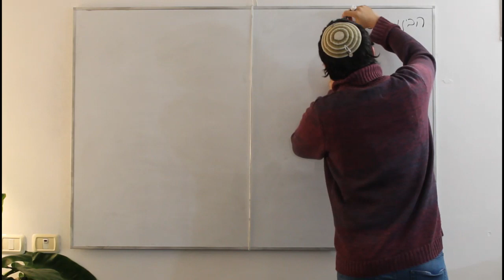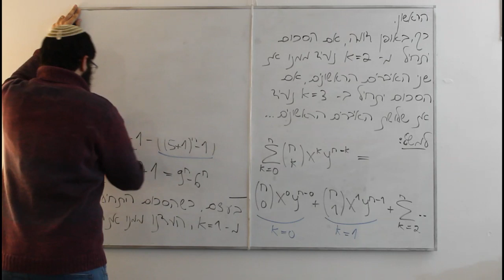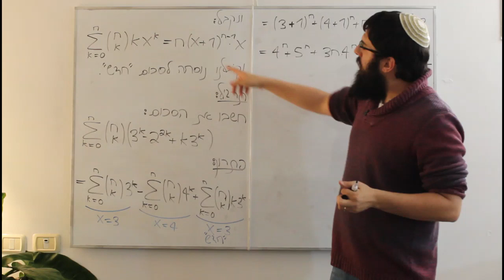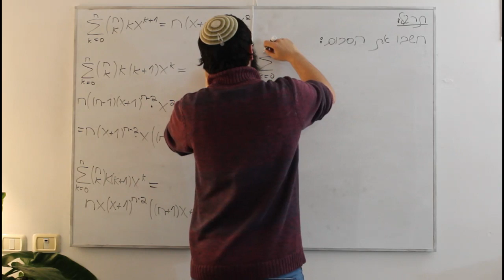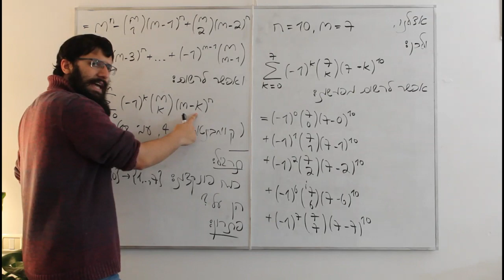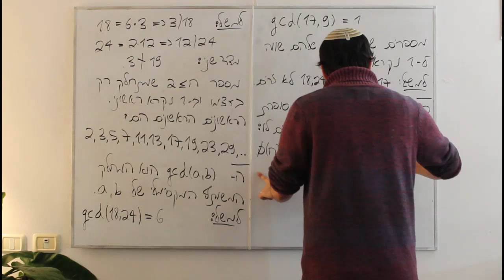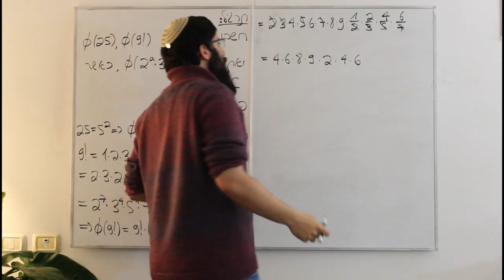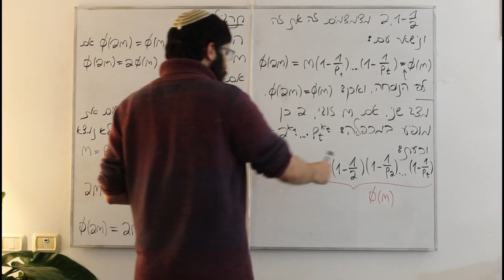בדידה 2 תרגול 4 אלעד עטייא - חישוב סכומים באמצעות הבינום של ניוטון, מספר פונקציות על, פונקציית אוילר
חישוב סכומים שונים באמצעות הבינום של ניוטון, מספר פונקציות על, פונקציית אוילר.

בתרגיל שמתחיל בדקה 30 - צריך להכפיל את הסכום השלישי בתשובה הסופית ב-9 (במקום להציב בנוסחה המתאימה הצבתי בנוסחה שמופיעה שורה מעליה).
בתרגיל על פונקציות על שמקיימות {f({1,2,3})={1,2,3 פתרתי בהנחה שרק {1,2,3} הולכים ל-{1,2,3}.
פונקציית אוילר - m קטן-שווה מ-n, לא קטן ממש